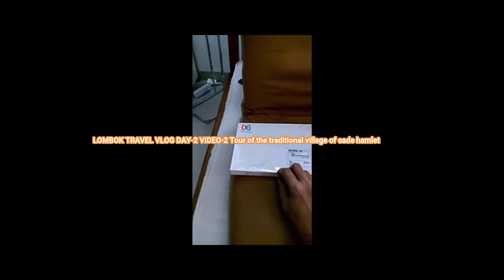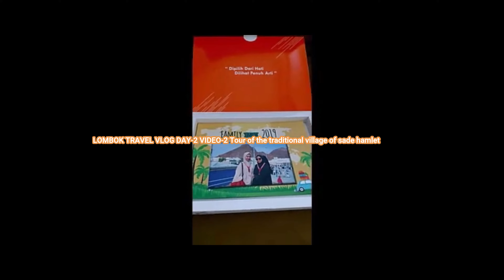Lombok Travel Vlog Day 2 Video 2 A Tour of the Traditional Village of Sade Hamlet 2K CINEMA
Lombok Travel Vlog Day 2 Video 2 A Tour of the Traditional Village of Sade Hamlet 2K CINEMA| lombok vlog| lombok west nusa tenggara| sade rembitan